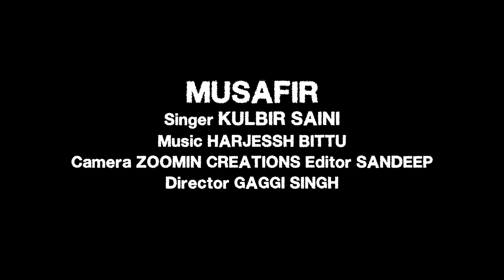ਬੁੱਲ੍ਹੇ ਸ਼ਾਹ ਮੁਸਾਫ਼ਿਰ || Musafir || Kulbir Saini || Sufi Kalaam Bulleh Shah || New Song 2023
TITLE :           Musafir  ( ਬੁੱਲ੍ਹੇ ਸ਼ਾਹ ਮੁਸਾਫ਼ਿਰ )
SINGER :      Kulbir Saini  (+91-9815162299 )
CO- SINGER :Babita verka, Mandeep Mahi &
Mahi Ladla
FLUTE:         Parkash Chand
EDITOR:      Sandeep Singh
VIDEO DIRECTOR :  Gaggi Singh ( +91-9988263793 )
DESIGN BY : Monty Basu
LABEL :         Kulbir Saini Sangeet

Contact     Kulbir Saini
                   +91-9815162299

Kalaam Baba Bulleh Shah || Sufi Song || Ruhani Jazbaat || Ruhani Safar || Shayari